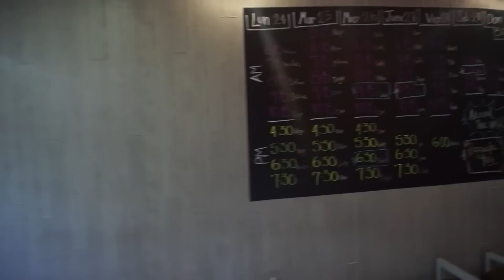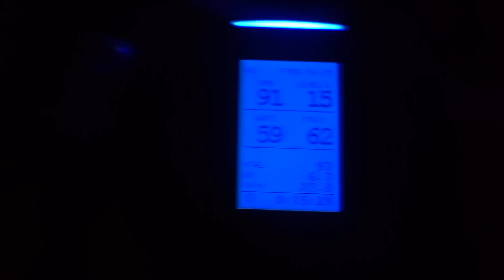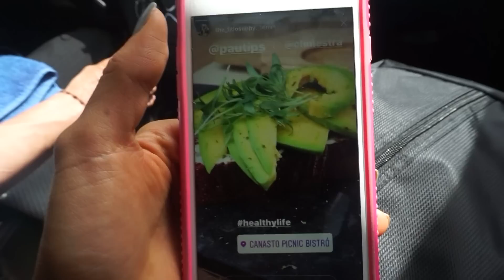PARA QUIEN ES ESE VIDEO?! - Pauvlogs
En el vlog de hoy me invitaron a una clase de Spinning en Cyglo bogota y después fuimos  de brunch a Canasto picnic Bistró en el Parque el Virrey ! Me arreglaron el problema del agua fria y me invitaron a Nexo en ESPN! Me pusieron a bailar (OMG) Y me encontré con Faustino Asprilla y no lo reconocí al principio...jajaja cosas que pasan!

¿Quieres enviarme algo?